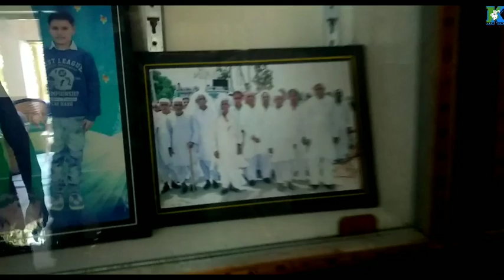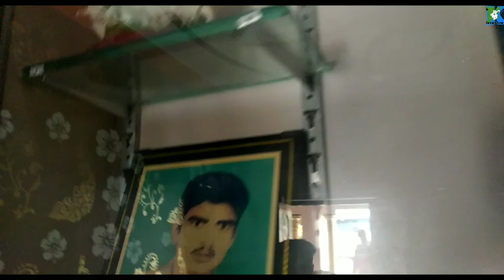किसान ने 4 बीघा जमीन में बनाया महल जैसा घर||Kissan Yodha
4 बीघा में बनाया किसान ने घर
किसान का घर
गाँव के घर
4 बीघा का घर
किसान की कोठी

kissan Yodha